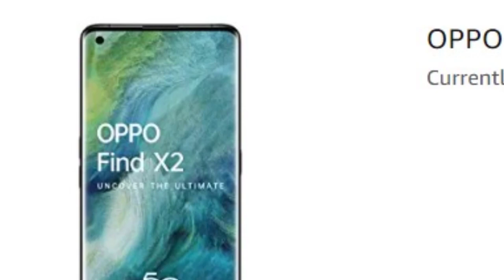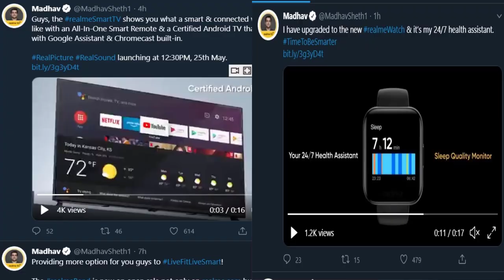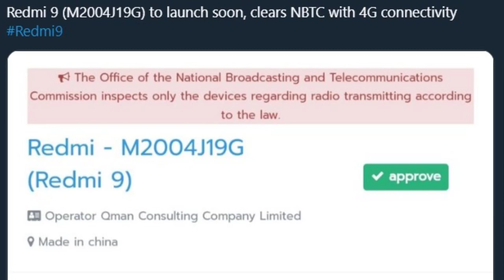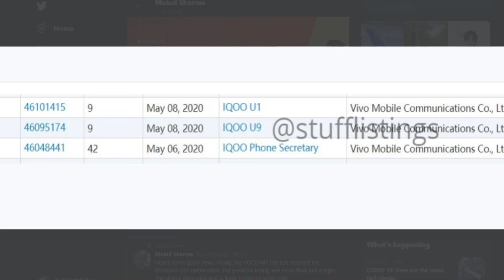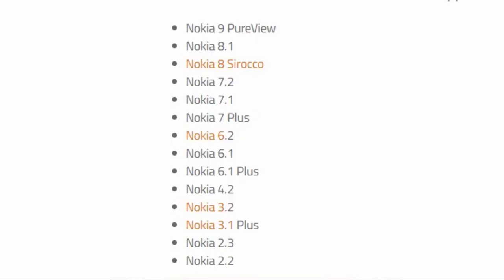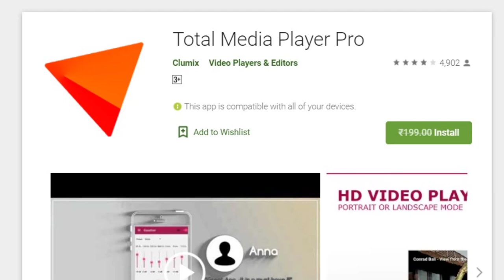TFT#467,OnePlus PUBG With Cricketers ,IQOO Budget 5G "U" Series Coming,ZOOM Car Hacked,..etc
Hai friends...

***MI Tv BOX Video***

**Oneplus Event** (Limited Seats)

TFT#467,OnePlus PUBG With Cricketers ,
IQOO Budget 5G "U" Series Coming,
ZOOM Car Hacked,..etc

                       (No Pressure)

❤️❤️ My Gear❤️❤️

📌Camera

📌Microphones

📌Tripod

📌Laptop(Editing)

❤️❤️ With Love..TechFactsRafee ❤️❤️